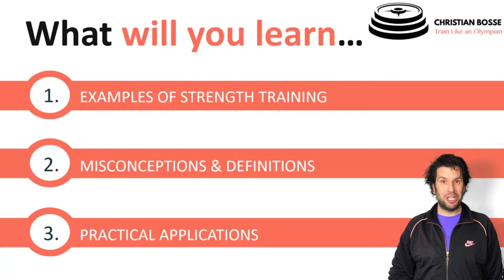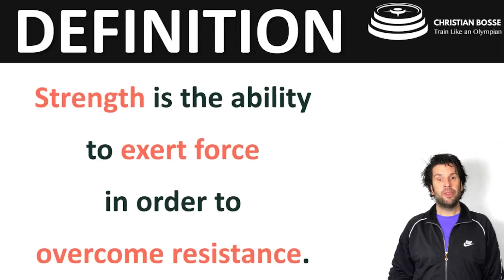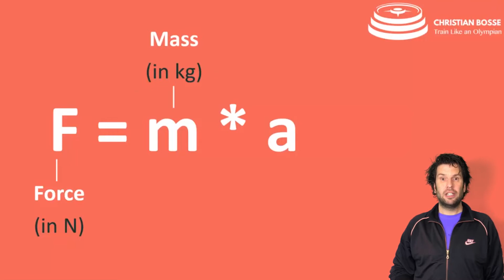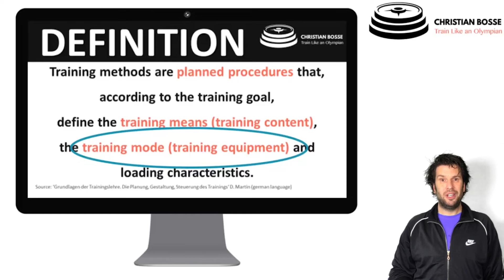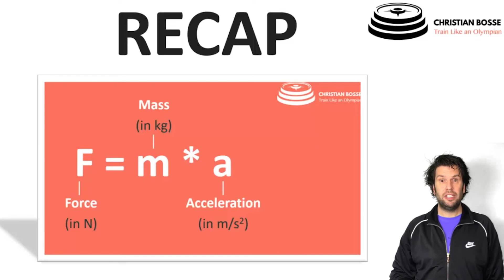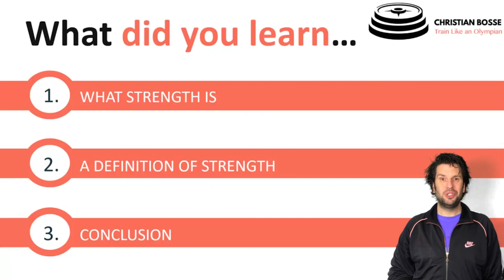What is Strength Training I Strength Training Lecture 1 - Christian Bosse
What is strength training? Strength Training is very often not understood, and there are too many misconceptions on strength training. It is of utmost importance to understand what strength is in the first place, and what that means for your strength training practice.

In this strength training lecture 1 ‘What is Strength Training’ you will learn

00:00:00 Intro
00:00:23 What is Strength
00:01:44 A Definition of Strength
00:03:06 Misconceptions of Strength Training – What Strength Training is not
00:04:57 What is Strength Training
00:05:25 An example of Strength Training
00:06:12 Rounding-up What is Strength Training

What is Strength

Let's start with an introduction and the definition of strength.

What do you think about, when you think about strength?

Most often you think about different expressions of strength, a competitive Powerlifter, an Olympic Weightlifter, a Bodybuilder, people just use their bodyweight and express amazing feats of strength, such as Calisthenics  or an Olympic gymnast.

A Definition of Strength - What is Strength defined

In the late 17th century Isaac Newton sat in his garden, and reportedly an apple fell onto his head. So Isaac Newton concluded for that apple to fall down, there must be a force acting on that apple which we now know as gravity.

And the physical formula of force is F = m * a, force equals mass multiplied by acceleration. Therefore a definition of strength could be, strength is the ability to exert force in order to overcome resistance.

In my previous mini course, on training principles, I outlined one of the most fundamental training principles, the principle of progressive overload And in the practical application of that Overload Training Principle we looked at strength is force equals mass multiplied by acceleration. And where force is measured in Newtons, mass in kilograms, and acceleration in meters per second square.

Misconceptions of Strength Training or What Strength Training is not

When we look at examples of strength training, very often we can find different examples.

Well, that’s a no-brainer, I agree.
Often you can see a Bulgarian Split Squat on unstable surface, walks with a mini band, explosively lifting a free weight overhead, a Push Press, then a loaded Back Squat, then suspension training with bodyweight, in this case, and TRX. The next one on the bottom left, we can see a Pull-Up with bodyweight, that could also be loaded with additional weights, the next one we see machine training, in this case a Leg Press, then we see training with a resistance band, where the resistance is assisted, followed by another stability exercise on unstable surface, and lastly we have training with cables.

What can we make out of that information?

So, all of these are examples of strength training, aren’t they?

Essentially that is the training mode is the training equipment that you can choose for your training. And it's very important, you need to know which form of equipment to use in order to achieve the goal you want to achieve.

So, what is strength training then?

What is Strength Training

As a recap, we said strength is the ability to exert force in order to overcome resistance. And we looked at the formula of force equals mass multiplied by acceleration. And in conclusion, we can say strength training trains the ability to exert force in order to overcome resistance. So, strength training, exerting force in order to overcome resistance.

So, what's the practical application?

An example of Strength Training

If you remember, we said that force equals mass multiplied by acceleration, we can see in this image, that there has to be a force produced to get from that bottom position of the Back Squat, back into the end position.

And that there is mass, the barbell on the back, as well as an acceleration that needs to be applied to the barbell in order to get up.

Therefore the main takeaway that is important for our strength training practice is, that force output is dependent on two variables and that is mass and acceleration.

It's not only how much weight is on the bar, it is also how much acceleration is applied to the bar or to the training equipment.

What is Strength Training Round-Up

We defined strength as the ability to exert force in order to overcome resistance. We looked at common misconceptions of strength training, an example of strength training and how to apply this information to your strength training practice.

We'll get much more practical in the next sessions when we look at different types of strength and I'll see you there.